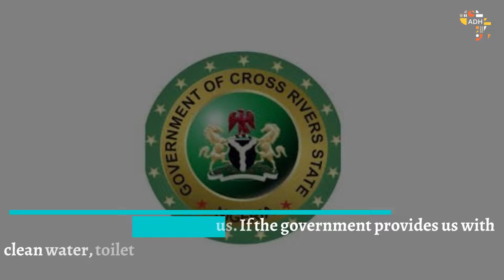A tale of open defecation in a Calabar metropolis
Currently in in many communities within the metropolis, access to toilets and safe water are luxuries only the rich can afford. Many have, however, blamed this challenge on the topography and the failure of successive governments of the state to provide a central sewage disposal system for the people of the area.

Due to this, residents of Odamba East with an estimated population of over 500 have resorted to open defecation or using buckets which are disposed of in very unsanitary ways.

Report by: Victoria Effiong, ADH Fellow
Supported by: Orodata Science and ADH Fellowship